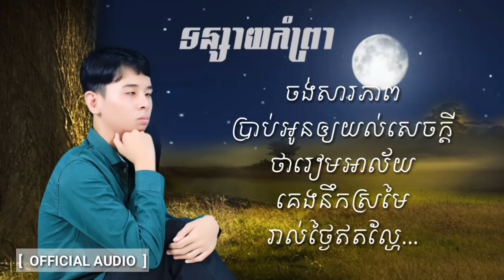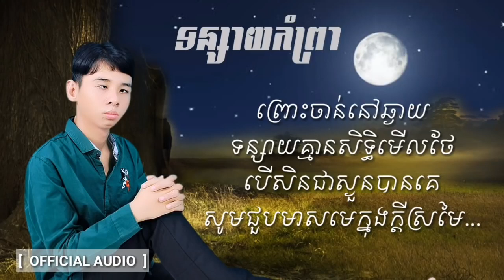ទន្សាយកំព្រា យឿន ពិសី OFFICIAL AUDIO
បទ៖ ទន្សាយកំព្រា
ច្រៀងដោយ៖ យឿន ពិសី